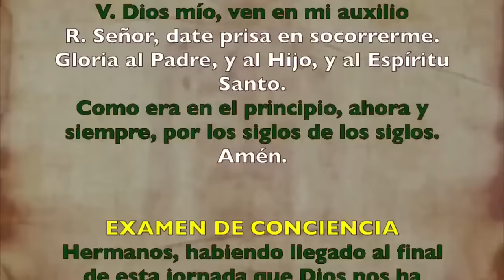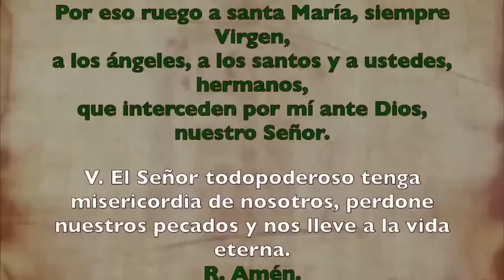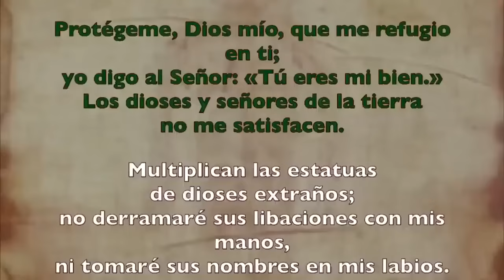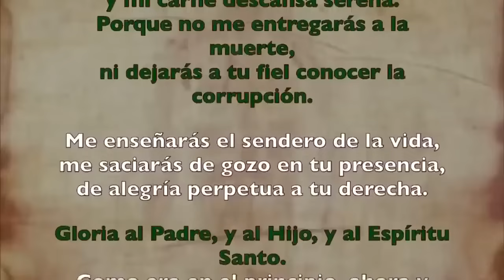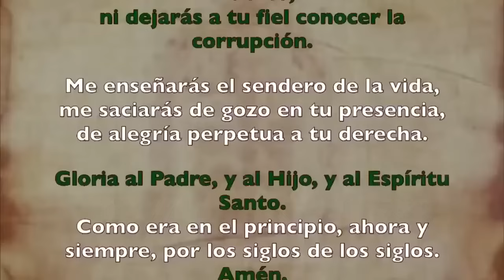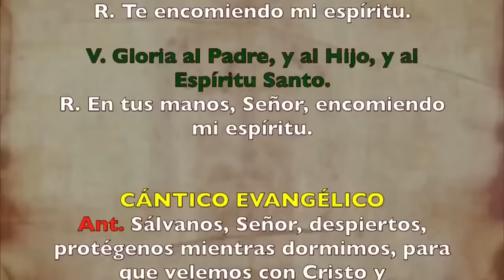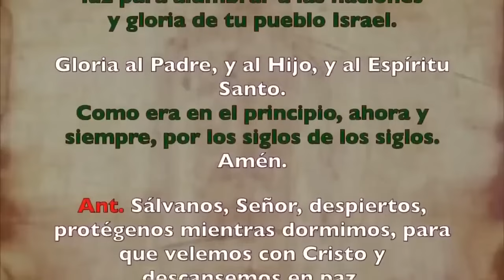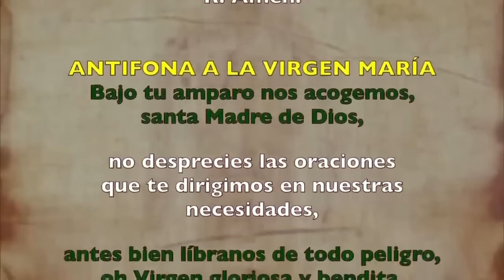Oración de la noche (Completas), JUEVES 19 DE SEPTIEMBRE 2024, XXIV semana del T. Ordinario